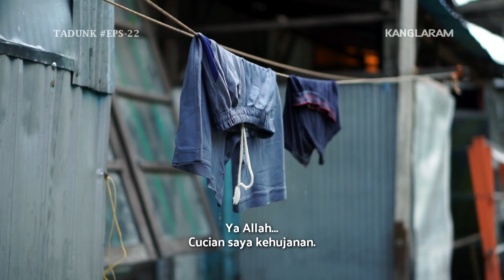Bersama KH. Syamsuri Arsyad (Guru Suri Kurnia) - Tadunk The Series Eps.22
"TADUNK THE SERIES"
Tayang Setiap Malam Selasa.

Sinopsis :
Kisah Cerita Dari Urang Kampung yang ingin merasakan hidup di Kota, Tadunk adalah seorang anak kampung yang sedikit "DUGAL" (Kurang Sopan), akan tetapi si Tadunk ini seorang pemuda yang Agamis, ibadahnya kuat dan sangat rajin sholat, dia sudah sangat lama hidup sendirian di Kampung.

Pada suatu ketika Pamannya Tadunk yang telah dulu tinggal di Kota merasa kesunyian hidup sebatang kara, padahal Pamannya Tadunk adalah Juragan Mashur yang kaya raya dan sangat terkenal, akan tetapi hidupnya yang masih sendirian tetap saja merasa kesepian, Paman pun mencoba membujuk Tadunk untuk menemaninya hidup, tanpa pikir panjang Tadunk langsung menyetujuinya.

Tadunk ini bercita-cita sangat ingin bisa sekolah di Pondok Pesantren Darussalam, karna yang dia tahu apabila lulus sekolah di Darussalam akan menjadi orang Alim atau Kaya.

Bagaimanakah nanti cerita kehidupan Tadunk setelah hidup di Kota ? Apakah dia akan sekolah disana ? sukseskah iya menggapai cita-citanya ?

SAKSIKAN DAN NANTIKAN TERUS KESERUAN KISAH TADUNK THE SERIES HANYA DI CHANNEL YOUTUBE INI !!!

Judul : Tadunk The Series
Genre : Religius Comedy
Poduced : Kang Laram
Directed : Azie ZP, Jayadiannur
Director of Photography : Al-Nipon
Drone : MNor
Video Editor : Azie ZP, Jayadiannur
SV Editor : Fauzan Lenz

Kang Laram Team :
Azie ZP, Jayadiannur, Al-Nipon, Fauzan Lenz, Saie Mona, Baydie Qia, Zalie Tolel, Anas Rasyid, Suttan Mahmud, Firdauz, MNoor, Mat Bedonk, Rasyad Parker.